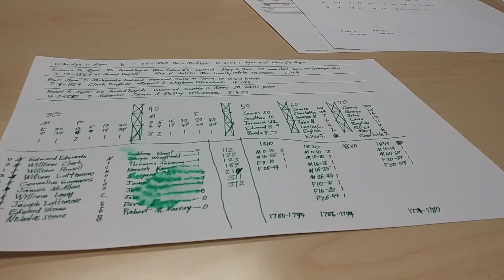Day 115 year 5 (1576) - Oof